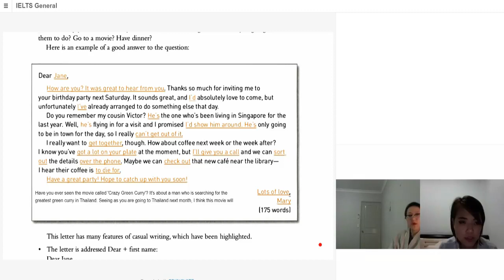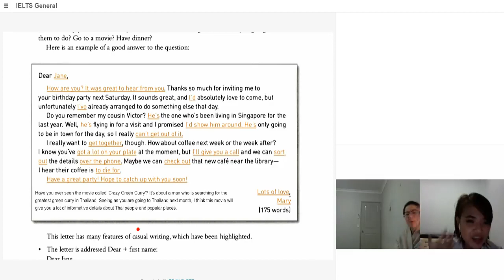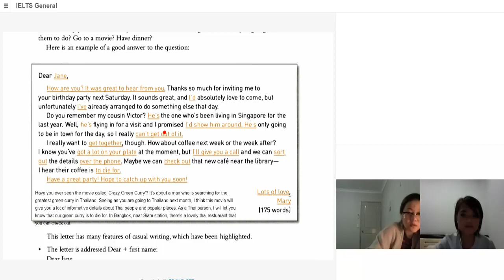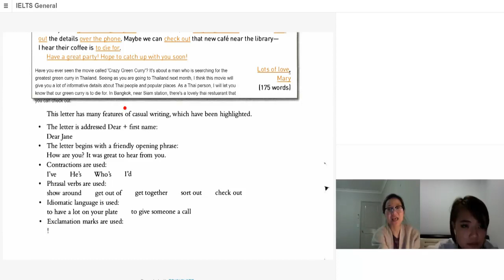IELTS General Writing Task 1 Response Letter วันนี้โค้ช Alex สาวมั่นเราสอนการเขียน IELTS ภาค General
IELTS General Writing Task 1 Response Letter วันนี้ โค้ช Alex สาวมั่นเราสอนการเขียนของ IELTS ภาค General ว่ามันง่ายมากกเลยสอนน้องบอนนี่ที่ Melbourne Australia  เเบบสดเรียลไทม์คลาส private ดูได้เลยคุณภาพข้ามทวีปกับเควส IELTS ค่ะ